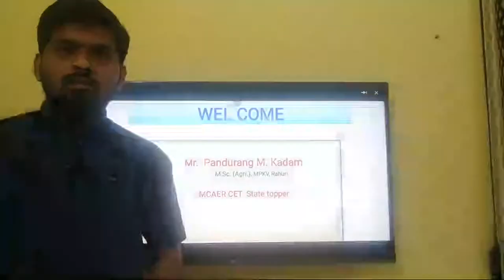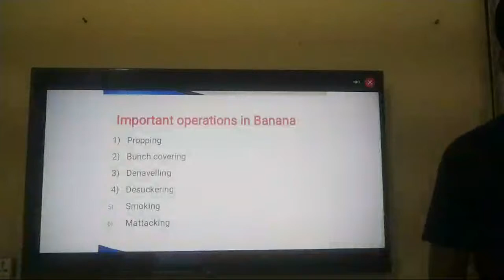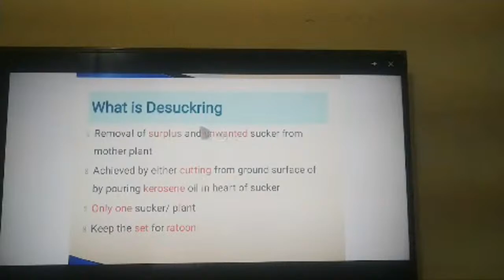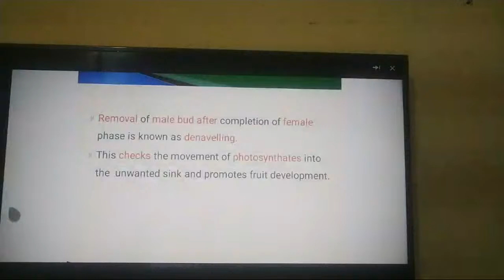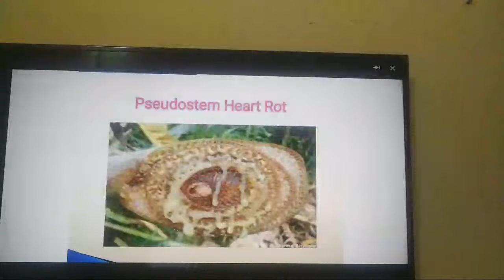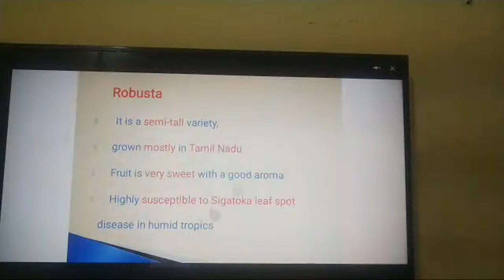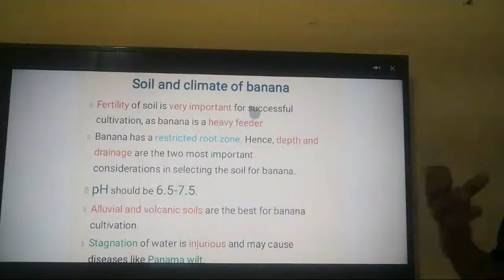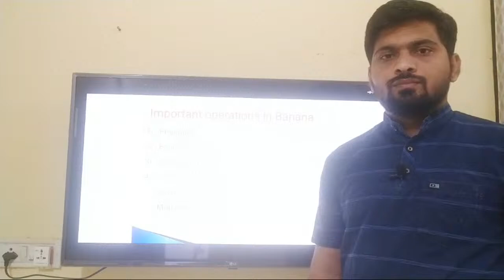Horticulture Topic 1 - BANANA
Dear students
Heartly welcome on P K Agri. In this live Discussion Activity of volume 1 by Arun katyan. U have to read the daily target. This activity helps you to get conceptual clarity and idea about what type of questions are framework.